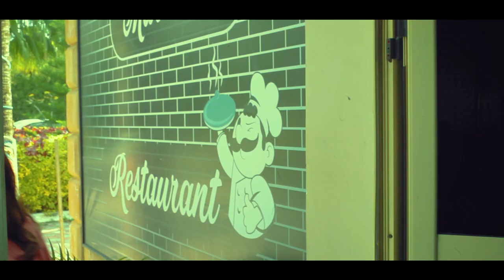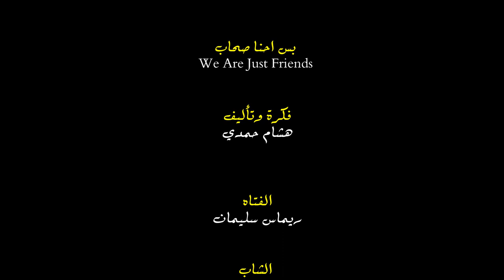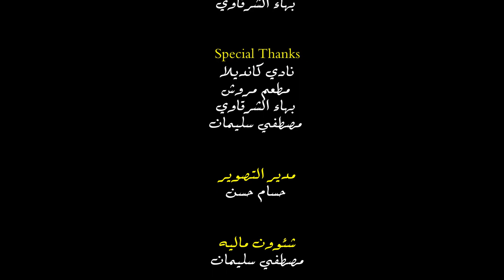فيلم بس احنا صحاب short movie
(بس احنا صحاب) short movie

Actor's
Remas Soliman
Hisham hamdy

Singer
Mahmoud saed

Script writer
Hisham hamdy

production
Rec studio for media production

Director
Hosam Hassan